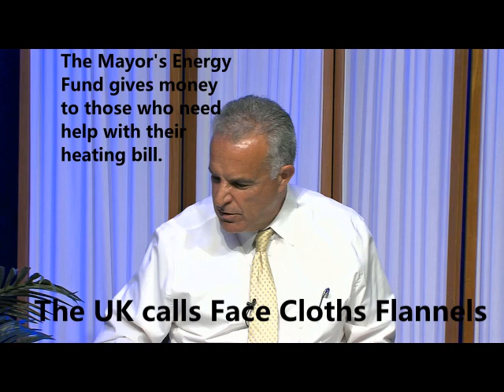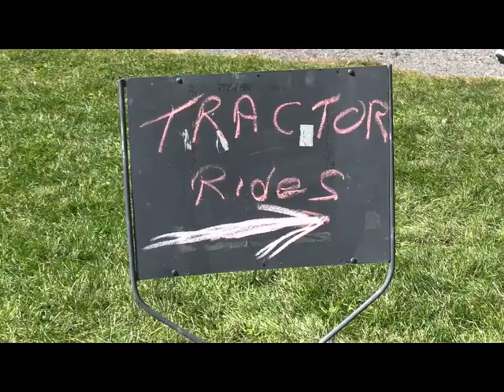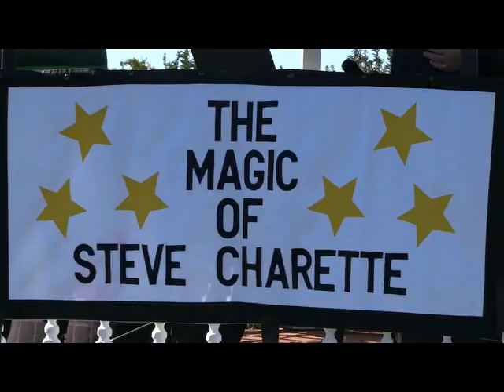Inside Leominster: Our Town Leominster - Massachusetts (US) & Herefordshire (UK)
October 20, 2022 Linda Kinsey discussing the Facebook group created for Leominster, Massachusetts, USA and Leominster Herefordshire, United Kingdom,